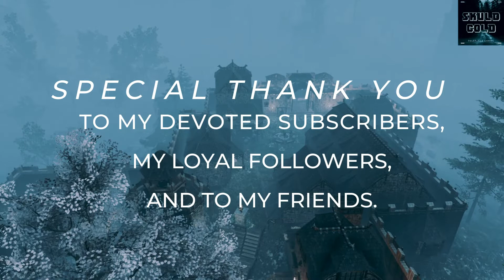Nemedian Outpost - Hearth | People of the Dragon | Conan Exiles RP Build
Welcome to Hearth, my Nemedian inspired outpost and fort.